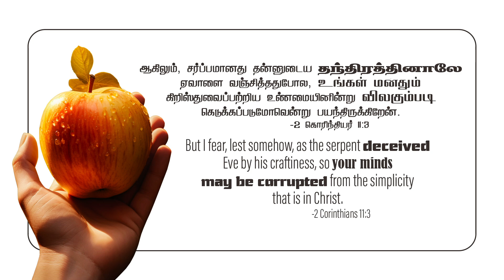2024 October 7th -MM- 2 கொரிந்தியர் 11:3 -2 Corinthians 11:3